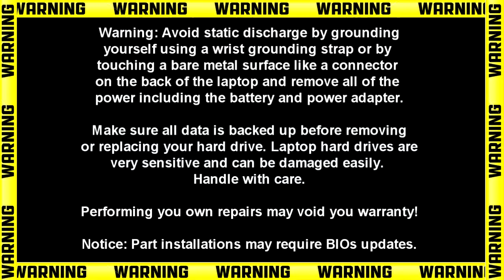Dell Latitude 3480 (P79G001) WLAN Card How-To Video Tutorial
This Latitude 3480 video repair tutorial was brought to you